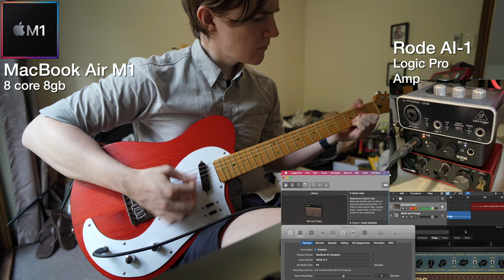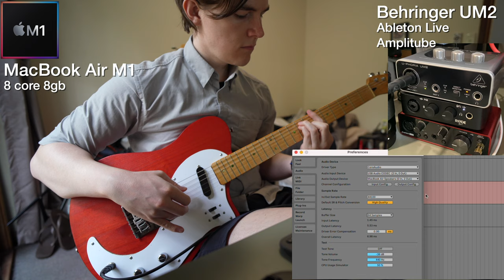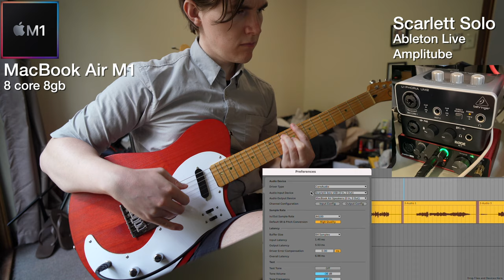MacBook Air M1 Guitar Recording with Ableton Live and Logic Pro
MacBook Air M1 Audio Interface guitar recording test with Scarlett Solo (3rd Gen), Rode AI-1 and Behringer UM2. Running through Logic Pro and Ableton Live and with Amplitube VST